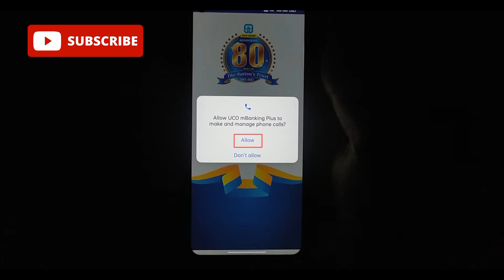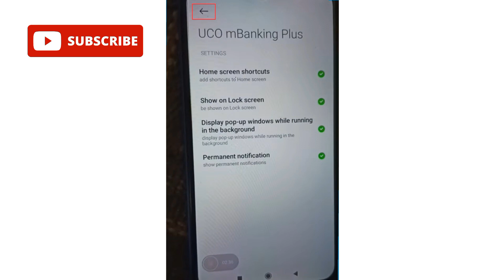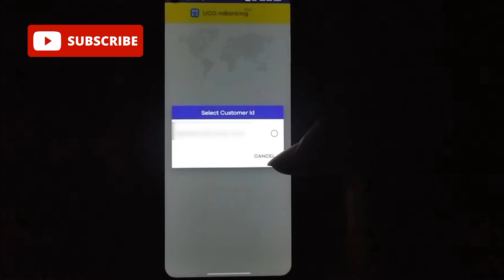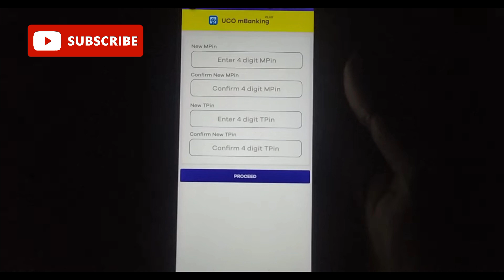UCO Bank Mobile Banking Registration 2023 | UCO mBanking Plus App Registration Kaise Kare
Gear Used

Buy this Book to Learn Trading :-
Trading Chart Breakout Pattern & Candlestick Pattern Pocket Study For Beginners